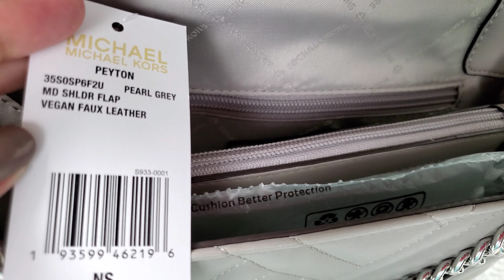Michael Kors Medium Peyton Quilted Shoulder Flap Vegan Faux Leather in color Pearl Grey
Authentic Michael Kors Medium Shoulder Flap Vegan Faux Leather in color Pearl Grey